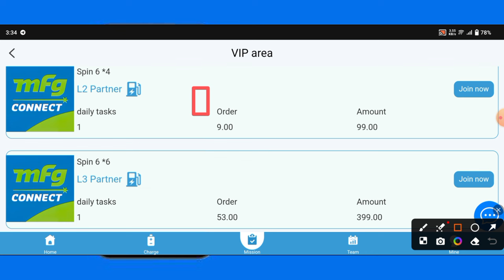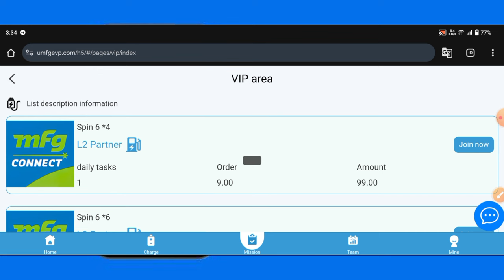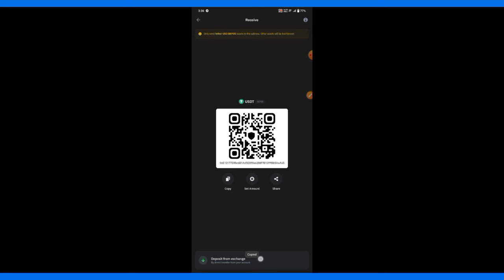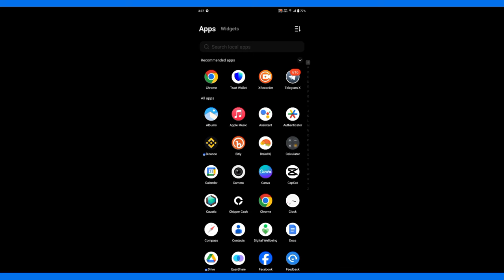💰Withdrawal Proof - Received $1.8 Free USDT Ev@ry 24 Minz (💯% Working)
"🚨💸 Earn money online with our proven strategies! 💸🚨

📌Invite code -

In this video, we'll show you how to get FREE USDT and FREE CRYPTO just for watching! 🤯

MFG��s dual-fuel strategy involves proactively developing its infrastructure in anticipation of the growing demand for electric vehicles (EVs), complementing its existing fuel and retail business to facilitate a seamless transition to a cleaner environment. The ��400 million investment in EVs is entirely self-funded, derived from the cash generated by the existing business.
As of 2023, MFG has successfully installed over 550 ultra-rapid chargers, ranging from 150 kW to 300 kW, across more than 130 sites��the highest number in the independent forecourt sector. Leveraging our ultra-rapid 150 kW and 300 kW chargers, a vehicle capable of such charging speeds can add 100 miles of range in approximately 10 minutes.
In our commitment to ensuring an effortless, secure, and dependable charging experience for drivers, MFG provides multiple chargers on our EV charging hubs.

If you are innovative and passionate about electric vehicle investment, we want you to join us! Join the team and build charging infrastructure to enable people to charge anywhere, anytime. Join us on our journey to make a real impact.

You can use BNB (USDT) or TRC20 (USDT Or TRX) for deposit investment
The minimum deposit amount is 15 USDT, and you can only withdraw once a day, with no time limit, and the funds will be credited within 1 minute. The withdrawal fee is 0, and the minimum withdrawal amount is 1 USDT, with no upper limit.
Users around the world can participate!

MFG has launched a series of charging facility investment plans. Anyone can get corresponding profit returns in this series of investment plans.

Series 1: 15 USDT investment, 1.8 USDT profit per day, 360 consecutive days of profit.
Series 2: 99 USDT investment, 9 USDT profit per day, 360 consecutive days of profit.
Series 3: 399 USDT investment, 53 USDT profit per day, 360 consecutive days of profit.
Series 4: 999 USDT investment, 139 USDT profit per day, 360 consecutive days of profit.
Series 5: 2999 USDT investment, 439 USDT profit per day, 360 consecutive days of profit.
Series 6: 9999 USDT investment, 1599 USDT profit per day, 360 consecutive days of profit.
Series 7: 19999 USDT investment, 3299 USDT profit per day, 360 consecutive days of profit.
Series 8: 39999 USDT investment, 6799 USDT profit per day, 360 consecutive days of profit.
Series 9: 99999 USDT investment, 17999 USDT profit per day, 360 consecutive days of profit.

MFG has launched relevant invitation benefits. Each user has the same invitation benefits. The higher the invitation level, the higher the reward.

The more users you invite to join MFG, the more commission rebates you will get.

MFG has launched additional rewards for relevant teams:

24-hour team recharge amount of 1000 USDT, reward 20 USDT
24-hour team recharge amount of 3000 USDT, reward 70 USDT
24-hour team recharge amount of 10000 USDT, reward 230 USDT
24-hour team recharge amount of 20000 USDT, reward 500 USDT
24-hour team recharge amount of 50000 USDT, reward 1500 USDT
24-hour team recharge amount of 100000 USDT, reward 3800 USDT
24-hour team recharge amount of 200000 USDT, reward 8800 USDT

Learn how to earn money online with our easy-to-follow guide and start building your crypto wealth today! 💸

We'll share our top tips on how to get FREE USDT and FREE CRYPTO, and how to earn money online with minimal effort. 🚀

Don't miss out on this opportunity to earn money online and get FREE USDT and FREE CRYPTO! 💸 Watch now and start building your financial freedom! 🚨

 See you guys on the video ⭐️⭐️⭐️

Crypto tutorial
Free bitcoin
Trust wallet
Free USDT Mining Site  by